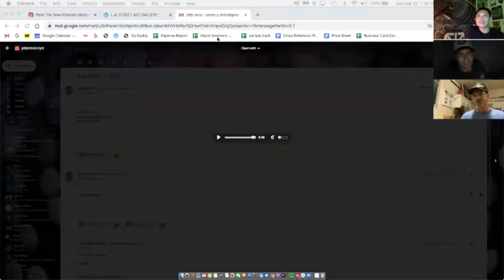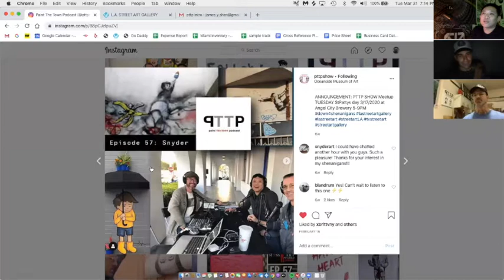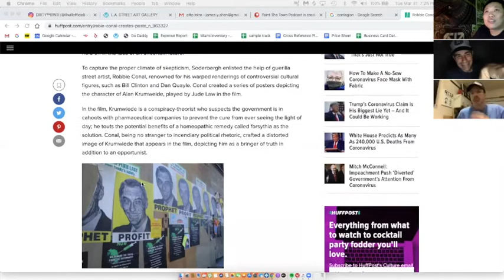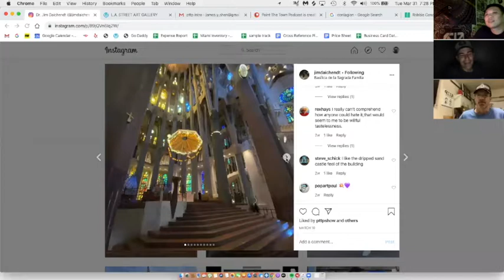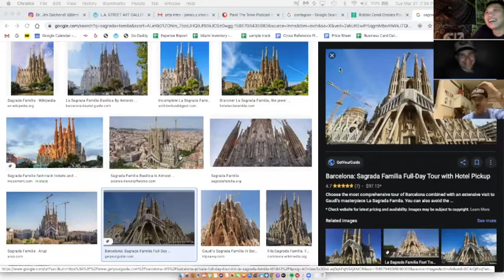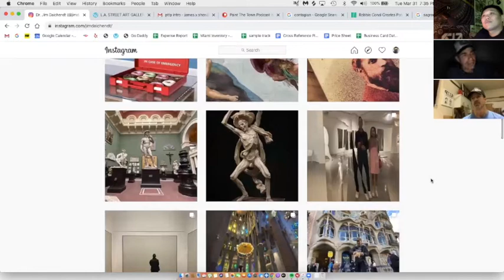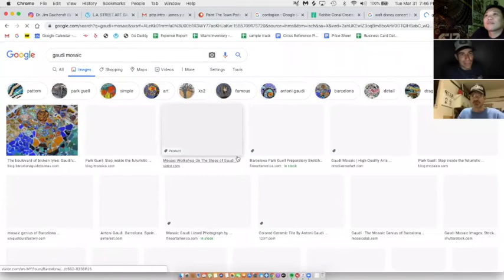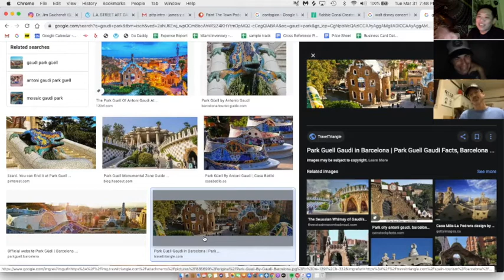Professor Jim Daichendt - EPISODE 64 - PAINT THE TOWN PODCAST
G. James Daichendt, Ed.D. is the author of five books: Kenny Scharf: In Absence of Myth; Shepard Fairey Inc., Artist/Professional/Vandal; Stay Up! Los Angeles Street Art; Artist-Teacher: A Philosophy for Creating and Teaching; and Artist Scholar: Reflections on Writing and Research.

Jim is an art critic and journalist for KECT's Artbound, the nation's largest public television station. Daichendt holds a doctorate from Columbia University and graduate degrees from Harvard and Boston universities. He serves as the dean of the College of Arts and Humanities and professor of art history at PLNU.

Topics: Oceanside Museum of Arts, Sidewalk Activism Show, Papa Smurf and Contagion, Pandemic Pups, Barcelona, Did Antoni Gaudí take mushrooms?, La Segrada Familia, Teachr's crying game, Jim's upcoming book on Robbie Conal.